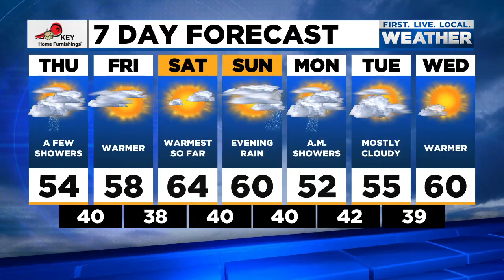News Update: Pres. Biden holds first formal press conference, OHA monitoring 4 people for Ebola